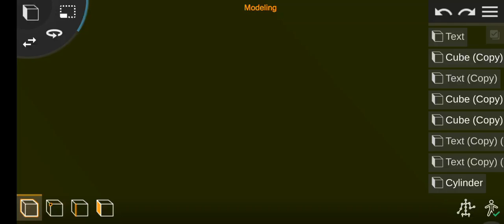20th Century Mini Classics! Logo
If You Don't Give Me 2000N. Give Me 2000N!!! Now!😠😠😠😠😠